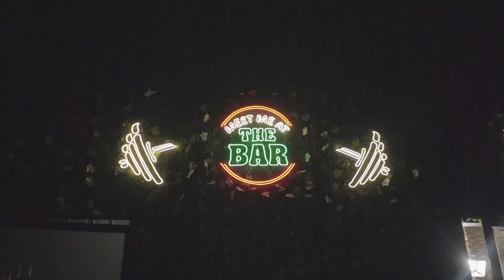Oxygym Club Lahore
Luxury Club in heart of DHA Lahore with Gym Halls, Spa, GX Halls, Oxy Cafe, Personal Training, Nutritionist and Physio